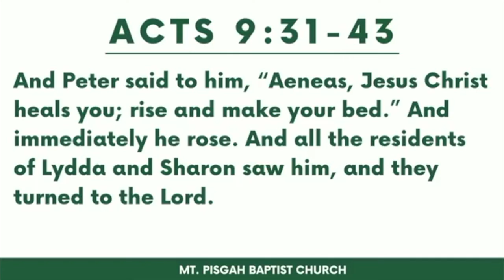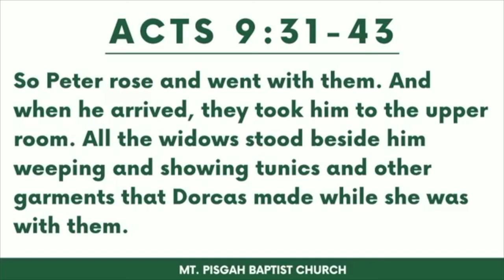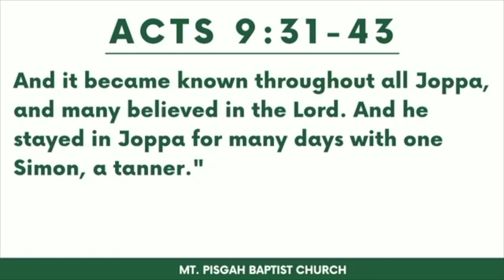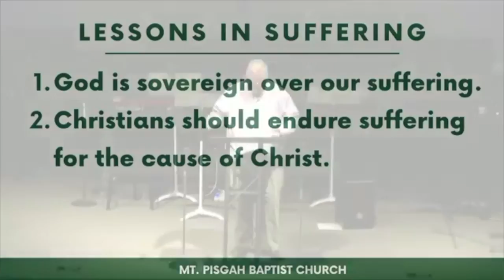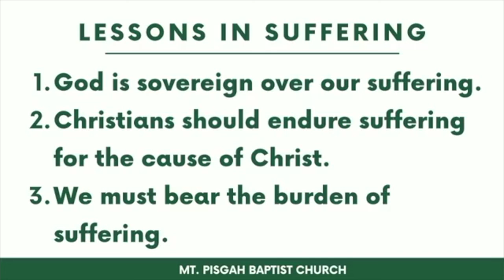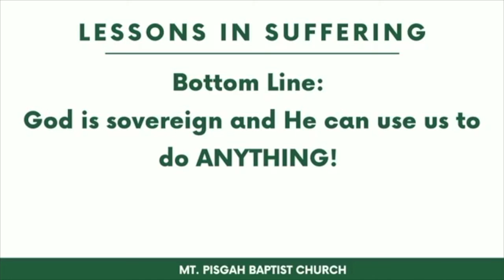Lessons In Suffering - September 13, 2020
Lessons In Suffering
Acts 9:31-43
1. God is sovereign over our suffering.
2. Christians should endure suffering for the cause of Christ.
3. We must bear the burden of suffering.

Bottom Line: God is sovereign and He can use us to do ANYTHING!